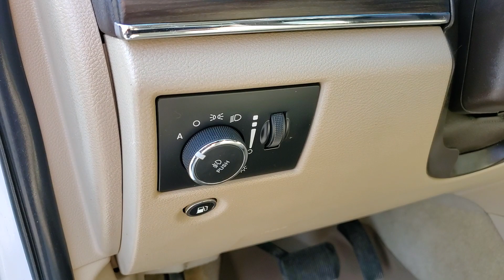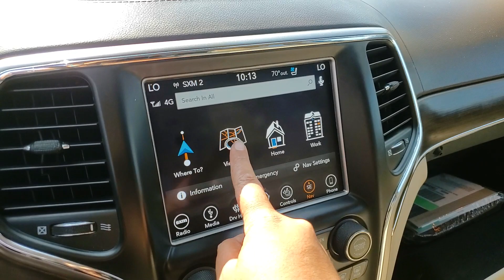2018 Jeep GrandCherokee Rochester Hills, Troy, Pontiac, Sterling Heights, Auburn Hills, MI 240257P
Used 2018 Jeep GrandCherokee  available in Rochester Hills, Michigan at Rochester Hills CDJR. Servicing the Troy, Pontiac, Sterling Heights, Auburn Hills, MI area.